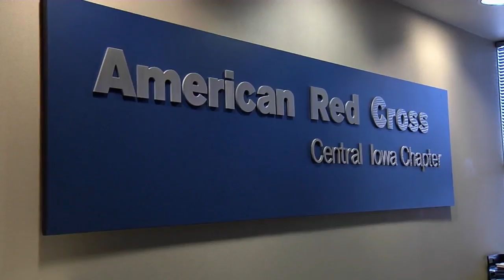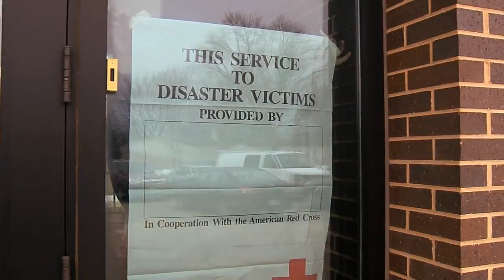2015 Central Iowa Chapter Volunteer Video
Produced by Screenscape Studios